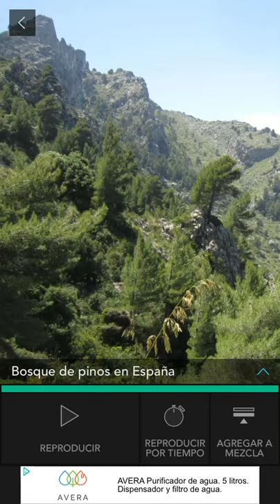Bosque de pinos en España